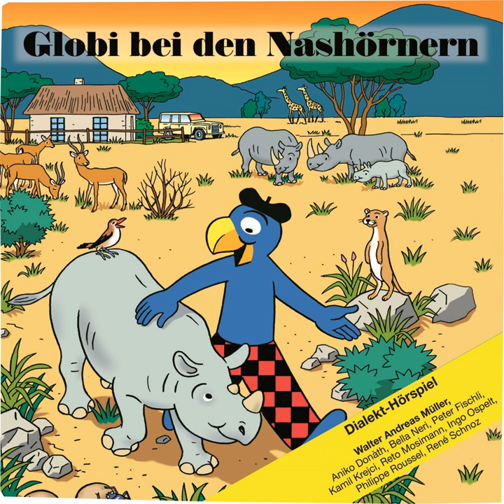S' gaat wiiter mit Am Ziil vome Traum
S' gaat wiiter mit Am Ziil vome Traum · Globi

Globi bei den Nashörnern

Artist: Globi
Narrator: Walter Andreas Müller
Producer: Mark Flury
Narrator: Aniko Donath
Narrator: Bella Neri
Narrator: Kamil Krejci
Narrator: Reto Mosimann
Narrator: Rolf Sommer
Narrator: Thomas Meienberg
Composer: Alexius Tschallener
Lyricist: Walter Andreas Müller
Music  Publisher: Globi Verlag